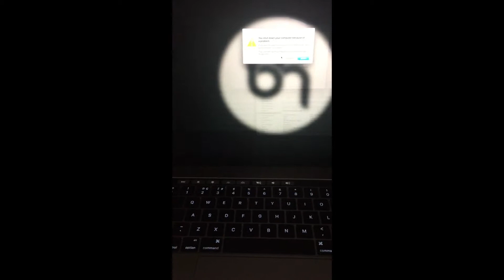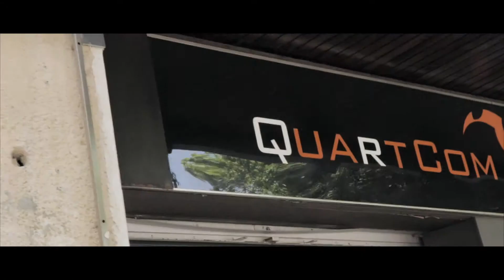Why I've Been Away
Hey guys, I'm Ben.
I'm a professional guitar player from the UK.

So...I've been away for over a week.
Here's why...

---Gear---
Camera used:

Lens used:

USB interface:

Guitar FX: